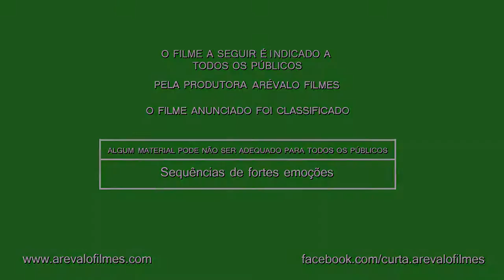Trailer ANI Theodora 1 ano